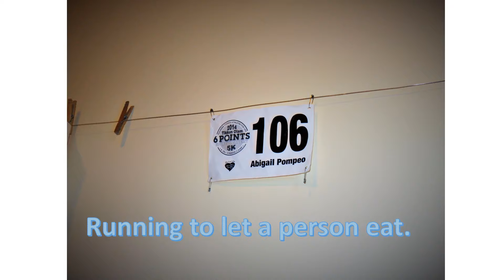Abby's photo essay